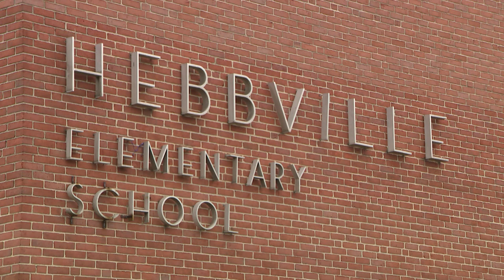Hebbville Black History Month Program